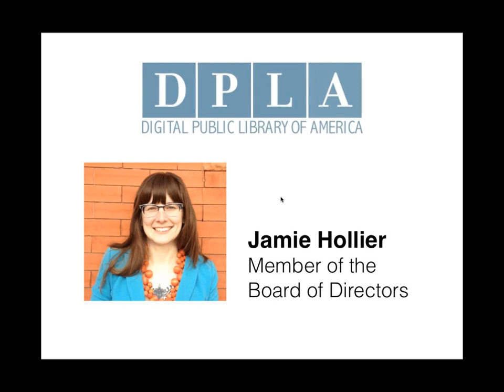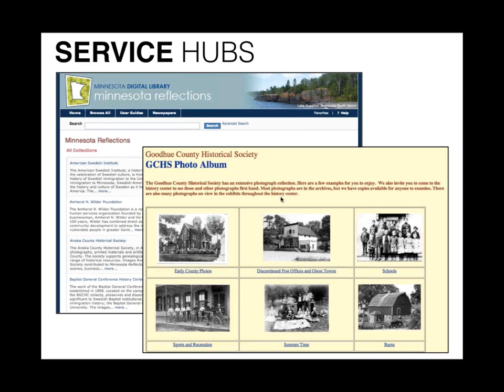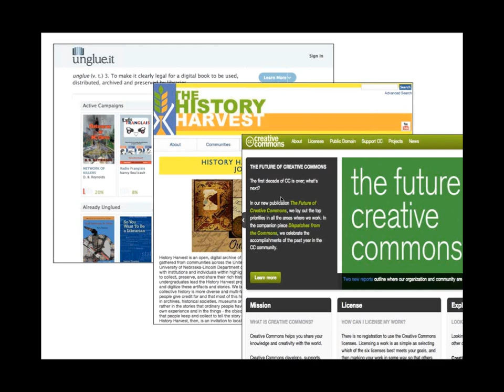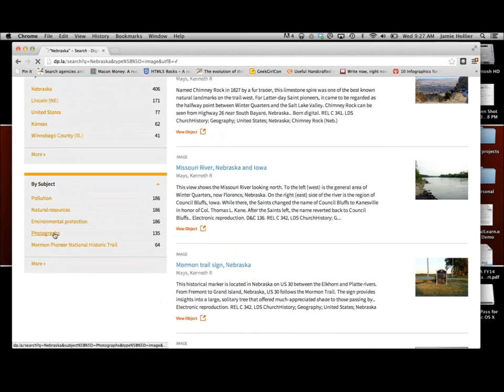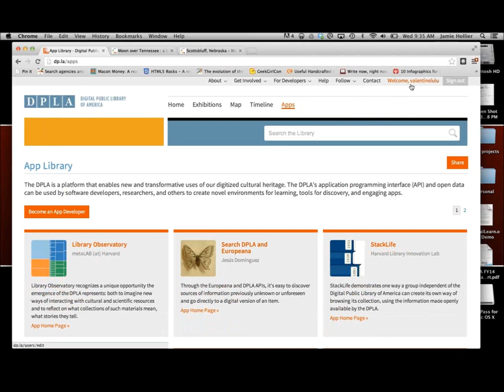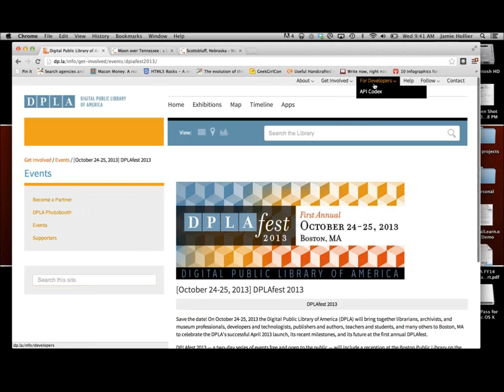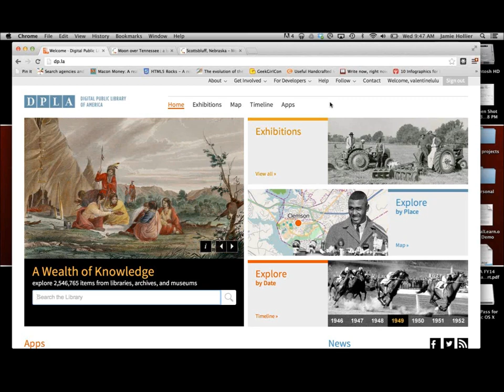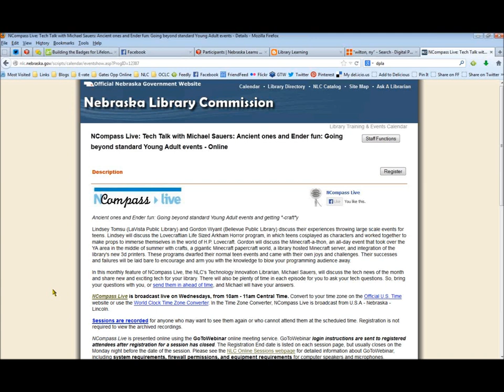NCompass Live: The Digital Public Library of America: a New Resource for Our Communities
The Digital Public Library of America is a newly launched resource that is a portal, a platform, and an advocate for the free and open access to the cultural heritage of America. The site brings together a diversity of resources, including images, words, sounds, and more from libraries, archives, and museums across the nation. Learn about what the DPLA offers for libraries and their communities from Jamie Hollier, DPLA board member.